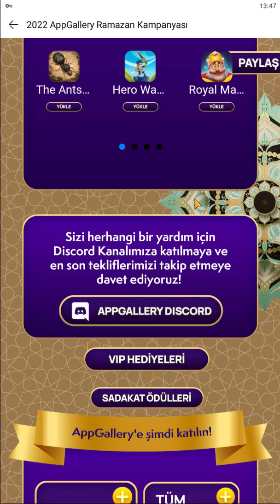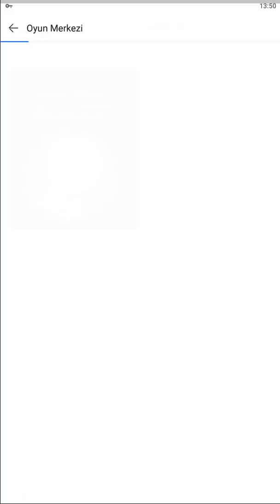Game of Sultans- Hesap Gelişimi Tüyoları (Vezirler ve Cariyeler)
Bu videomuzda hangi vezir ve cariyelerin geliştirilmesi gerektiğini anlattım.

Herkese İyi Oyunlar, İyi Eğlenceler.